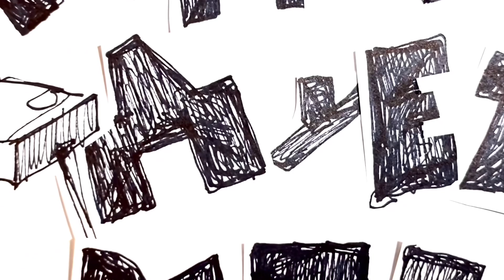куда дует ветер 16.05.2021 | where the wind blows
Ежедневный мини-влог «куда дует ветер»
318